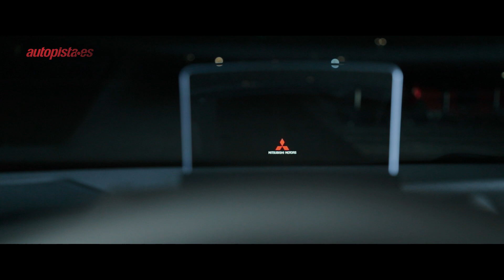Mitsubishi Eclipse Cross: todas las claves del nuevo SUV | Autopista.es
El Mitsubishi Eclipse Cross llegó rompiendo moldes entre los SUV compactos. Su atrevido diseño va acompañado de un completo equipamiento y de un interior con grandes posibilidades.